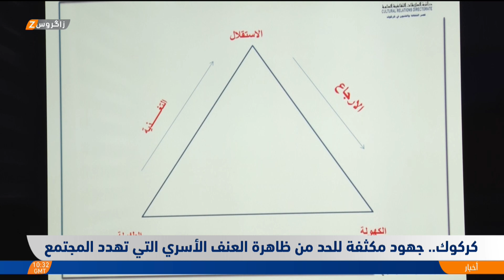كركوك .. جهود مكثفة للحد من ظاهرة العنف الأسري التي تهدّد المجتمع